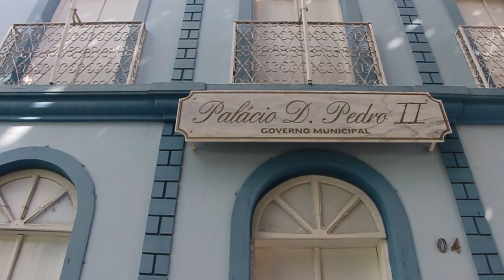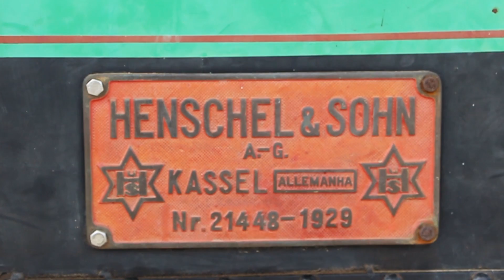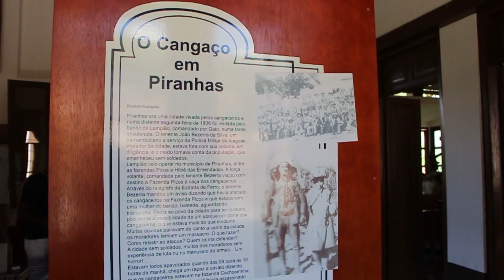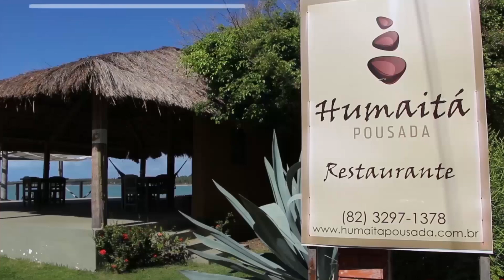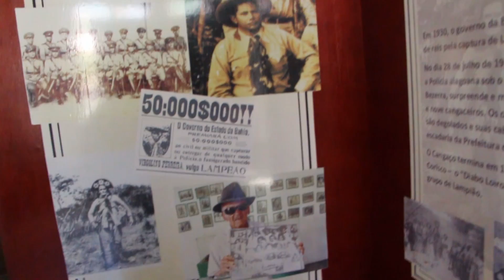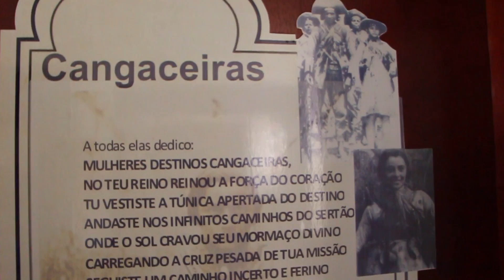Conheça Alagoas 04 06 2016